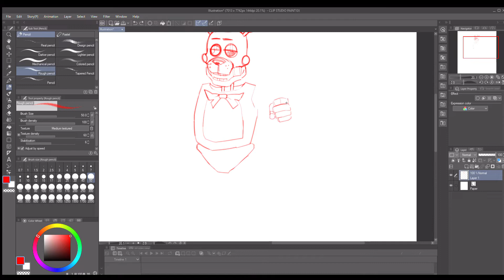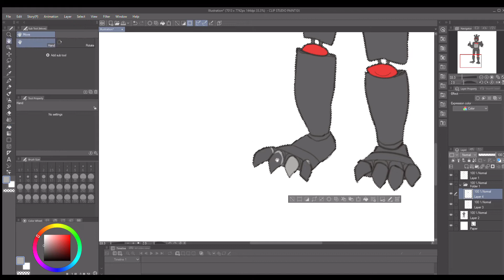L̵͙̀̍E̵͒ͅF̴̬̖̾͠T̸̛̰Y̸̲̓͜ | FNAF Speedpaint (13+)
A request from a homie :) hope yall enjoy
the song is Child Protective Services Theme by Nero's Day At Disneyland